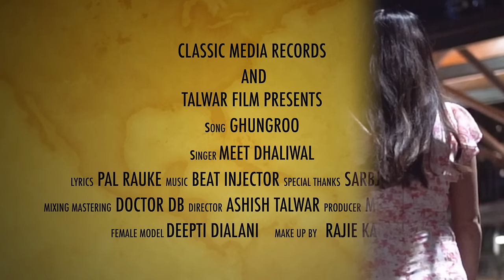Ghungroo (Offical Video) | Meet Dhaliwal |Latest Punjabi Songs 2022 | Classic Media Records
Song : Ghungroo
Singer : Meet Dhaliwal
Lyrics : Pal Rauke
Mixing & Mastering : Doctor DB
Video :Talwar Films
Femal Model : Dr. Deepti Dialani
MakeUp : Rajie kaur
Special Thanks : Sarbjeet Sohi

Hello everyone and welcome on our YouTube  Channal. we are pleased to share our 1st Professional Video with you all, please give us you blessings thru your comments, Likes and shares.